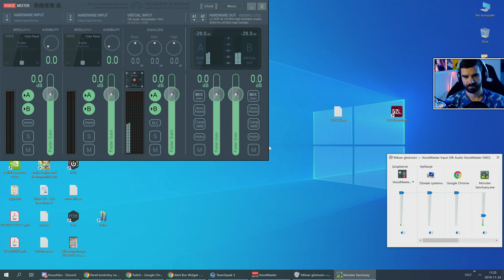Monster Sanctuary - Pierwsze wrażenia [WCIĄGAJĄCE!]